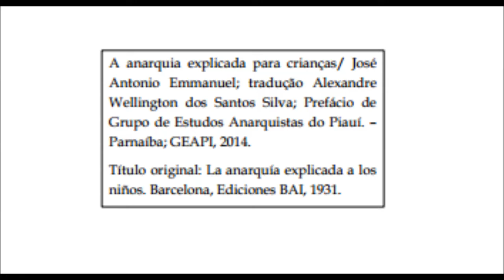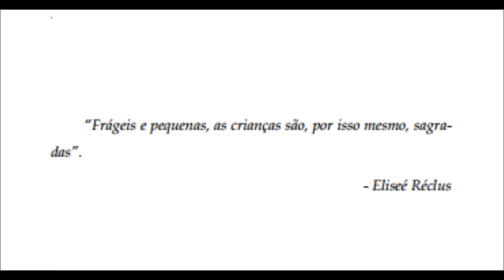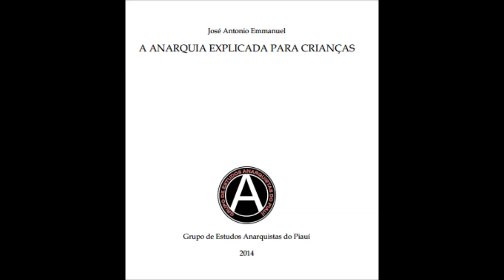Audiobook - A Anarquia Explicada para Crianças - J.A. Emmanuel [COMPLETO]